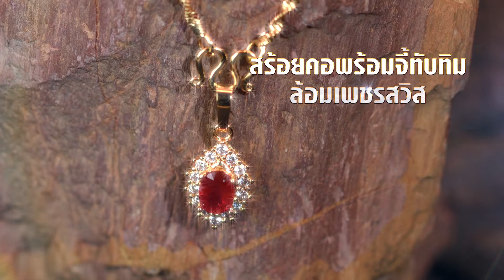MV Mall | ชุดไพลิน และชุดทับทิมแท้ล้อมเพชรสวิส น้ำหนักไพลินรวม 5.00-5.90 กะรัต พร้อมของแถม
ไพลิน Blue Sapphire เป็นหนึ่งในอัญมณีนพเก้า เมื่อก่อนคนไทยรู้จักหรือเรียก ไพลินว่า นิลกาฬ แต่เมื่อประมาณ 40 ปีก่อน ได้ถูกเปลี่ยนชื่อตามความนิยม เนื่องจาก มีพลอยสีน้ำเงินมาจากจังหวัดไพลินของ ประเทศกัมพูชา พลอย Blue Sapphire จึงถูกเรียกว่าไพลินตั้งแต่ตอนนั้น ไพลินในตำรานพรัตน์โบราณ กล่าวไว้ว่า เป็นตัวแทนเทวดาพระเสาร์ ให้คุณทางด้าน “ความร่ำรวย ความรัก ความเมตตา ” แก่ผู้สวมใส่ไพลินเป็นเครื่องประดับ

ทับทิม( RUBY) ได้รับความนิยมและเป็นอัญมณีที่มีค่าสูงสุดตั้งแต่อดีตถึงปัจจุบัน เปรียบเสมือนราชาแห่งอัญมณีในสมัยโบราณ ทับทิมคือตัวแทนของความสำเร็จและลาภยศ ทับทิมถูกนำไปประดับมงกุฎและดาบขององค์จักรพรรดิ เนื่องจากมีความเชื่อว่าเป็นอัญมณีที่ทำให้เกิดพลังอำนาจ ช่วยให้ประสบชัยชนะในสงคราม นอกจากนี้มนุษย์ยังมีความเชื่อว่า ทับทิม เป็นสัญลักษณ์ของความรัก ความเมตตา ความร่ำรวย ความเข้าอกเข้าใจจึงนิยมใช้แหวนทับทิมเป็นแหวนหมั้น